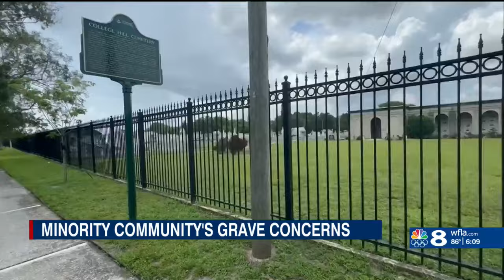Minority community's grave concerns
Residents ask for answers involving a cemetery that may be parking over unmarked graves.